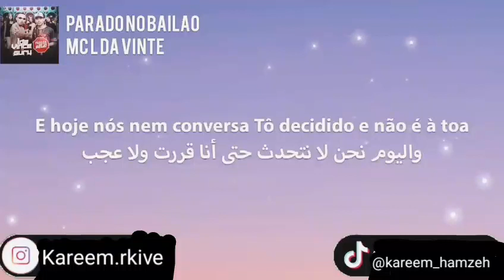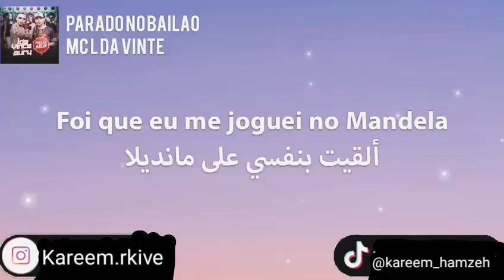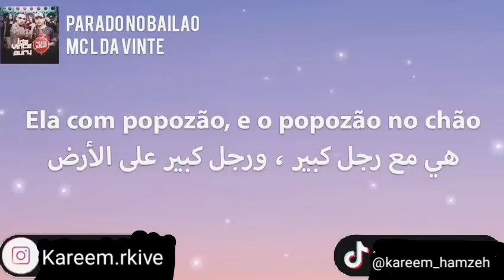اغنية نيمار المفضلة صوت خرافي مترجمه للعربيه